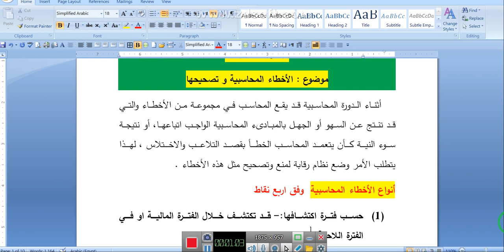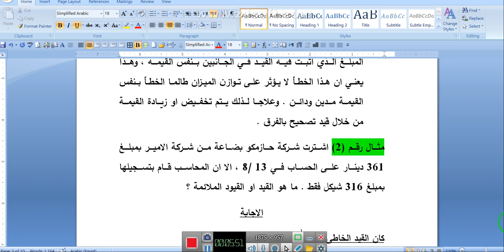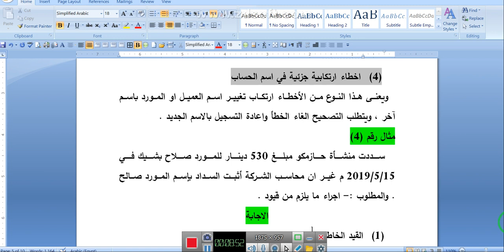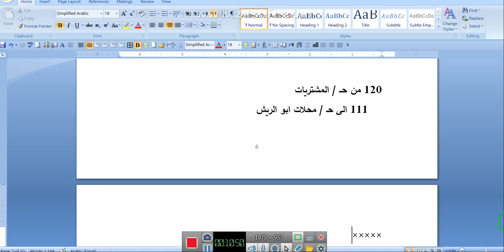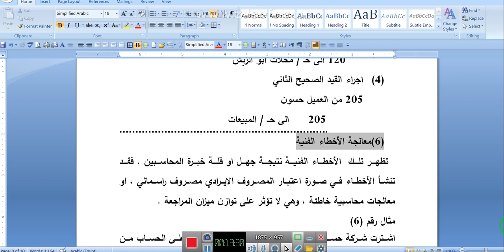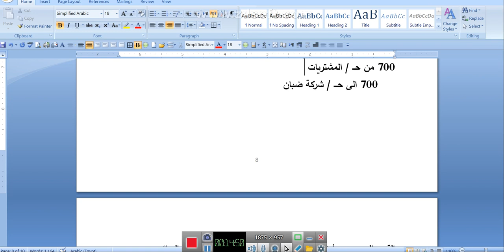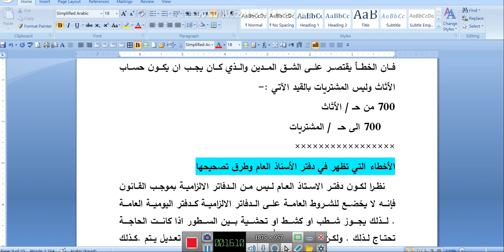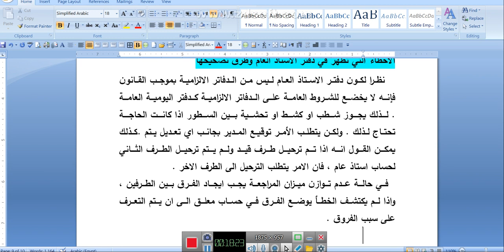اللقاء الثامن بعنوان الاخطاء المحاسبية وتصحيحها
مبادئ محاسبة 2
د.فتحي السوافيري